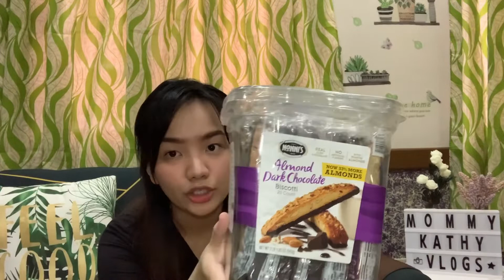SNACK TIME + TASTE TEST | Mommykathy vlogs